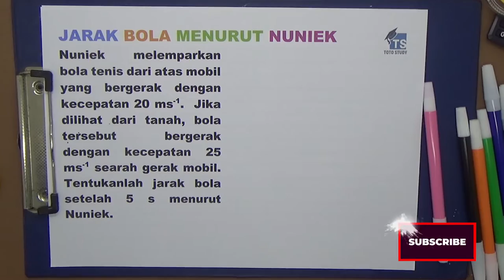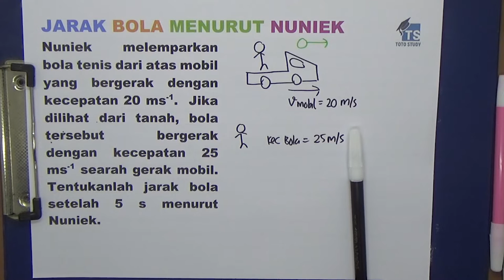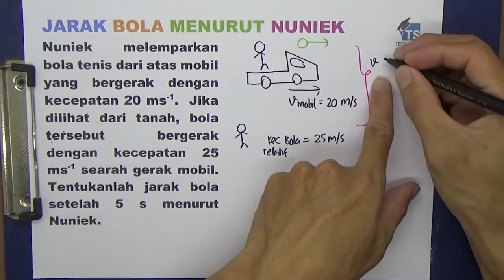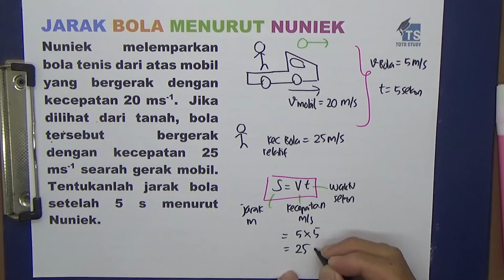Jarak Bola Menurut Nuniek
Nuniek melemparkan bola tenis dari atas mobil yang bergerak dengan kecepatan 20 ms-1.  Jika dilihat dari tanah, bola tersebut bergerak dengan kecepatan 25 ms-1 searah gerak mobil.  Tentukanlah jarak bola setelah 5 s menurut Nuniek.

Softwares :
Adobe Premiere Pro
Adobe Photoshop